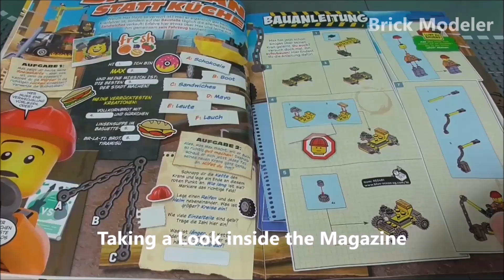Lego Magazine - Lego City Magazine 61 - Speedbuild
Today we´re exploring the little extra´s for the Lego
City Magazine 61. We are coming back to the local
Construction Side once again. A guy named "Max Mayo"
is using a small Crane but still needs Experience
because he used to sell Sandwiches there before.

Series : City
Setnumber : -
Set : City Magazine 61
Pieces : 29
Minifigures : 1
Price : 4,99€